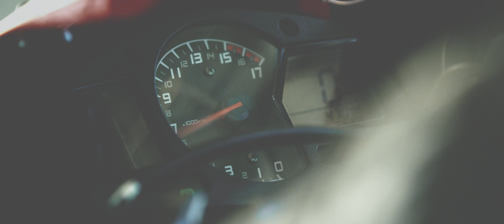Benny Solis | National Champion